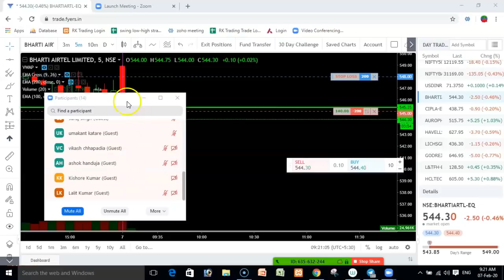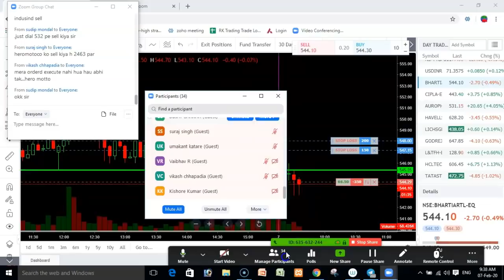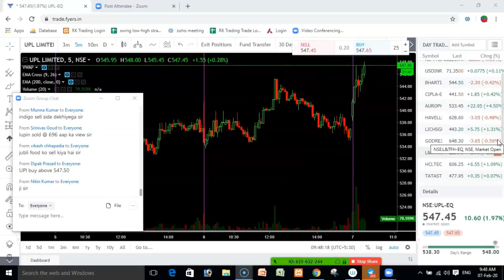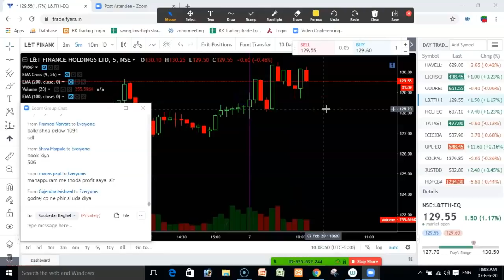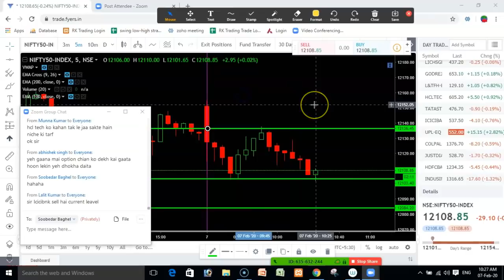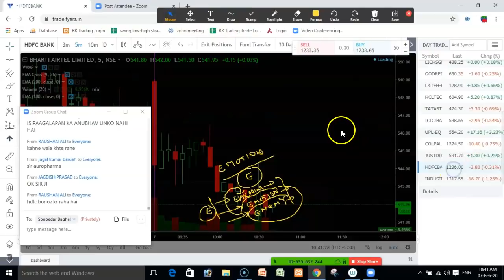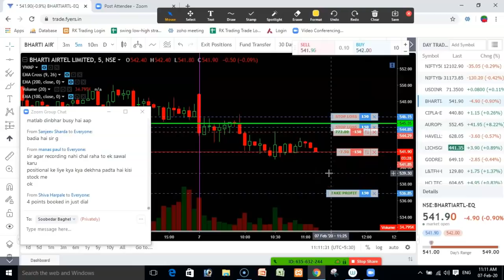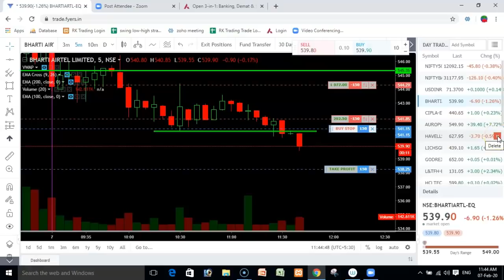INTRADAY LIVE TRADE FOR 07TH FEB 2020